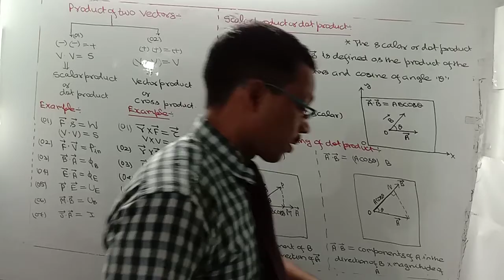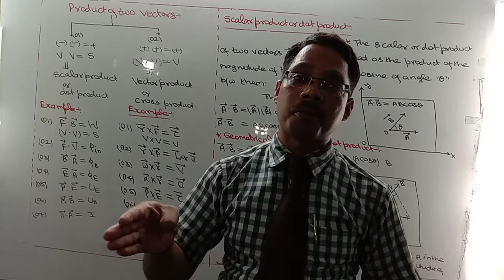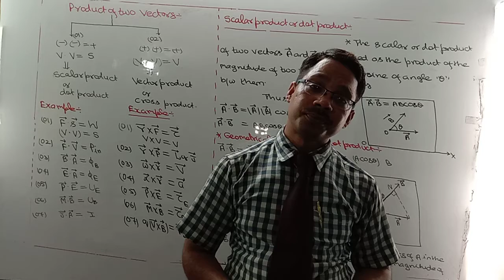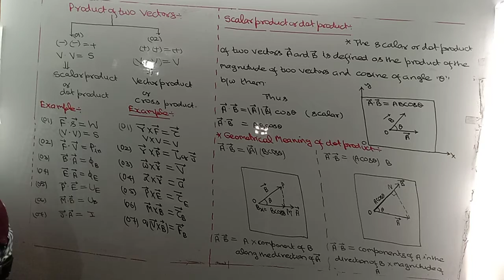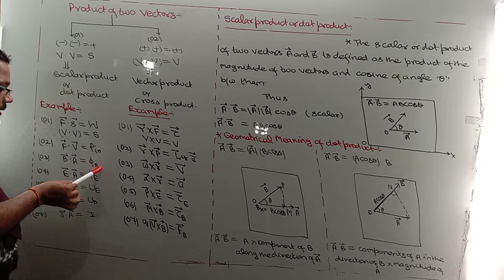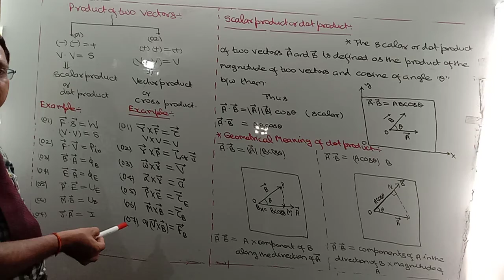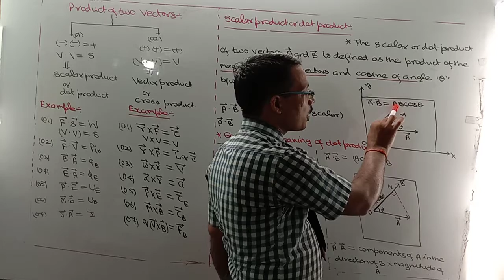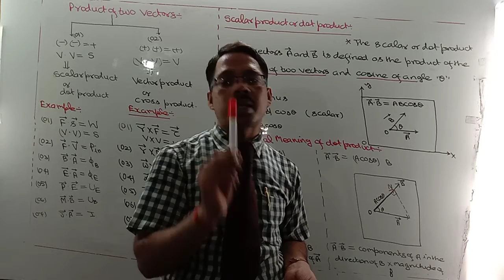Class 12 PRODUCT. OF TWO VECTORS